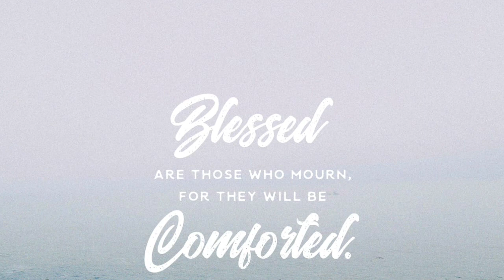Simi Covenant Church // April 25, 2021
Simi Covenant Church Sunday Service April 25, 2021
9:30am in person and online (also on replay)
The Blessed Life: Blessed Are Those Who Mourn" (Matthew 5:4)

We want to stay in touch! Please let us know how we can connect with you and pray for you using this digital connect card:

Simi Covenant Church is located in Simi Valley, CA. Join us online from anywhere: simicovenant.org